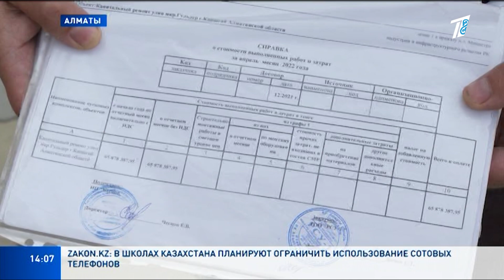ЗАМЕНИВШИЙ КАНАЛИЗАЦИЮ В КОНАЕВЕ ПРЕДПРИНИМАТЕЛЬ НЕДОСЧИТАЛСЯ МИЛЛИОНЫ ЗА РАБОТУ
В рубрику "Народные новости" на Первом канале Евразия обратился предприниматель из Алматинской области. Он рассказал, что в начале прошлого года его компания заменила центральную канализацию в городе Конаеве. Однако деньги за проделанную работу им так и не выплатили. Сейчас трубы исправно функционируют, но рабочие до сих пор без зарплаты, уверяет бизнесмен. Однако генеральный подрядчик считает, что их вины в этом нет.